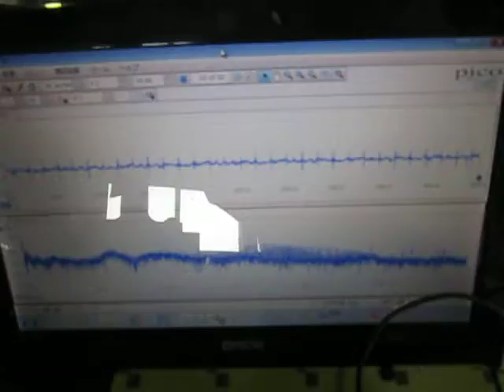超音波めっき処理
参考